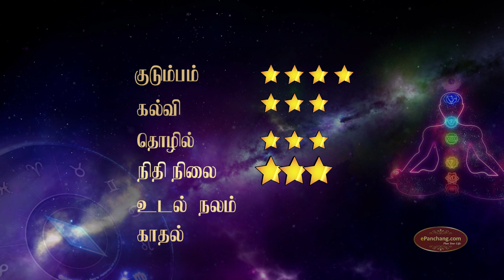Weekly Rasi Palan in Tamil Mesham Rasi|Mesha Rasi intha vara palan|24 June to 30 June 2019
Know your Weekly Rasi Palan in Tamil. intha week rasi palan in Tamil for Mesham Rasi, vaara rasi palan Mesha here for you from 24 June to 30 June 2019. மேஷ ராசி வார பலன், இந்த வாரம் மேஷ ராசி பலன்